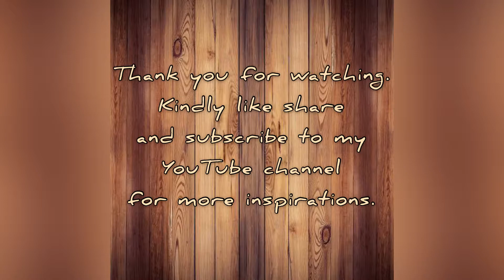Santhal Painting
Hello everyone
Here's my DT inspiration on Santhal Painting for the Revisiting Our Rootz challenge. It is tribal art form from West Bengal. Hope you like it. You can follow me on
Social Media Links:
Blog Address: